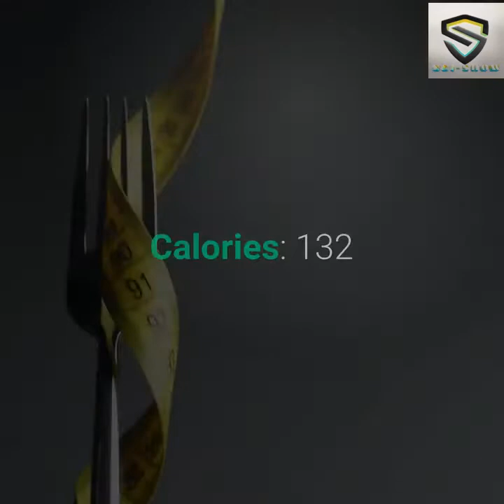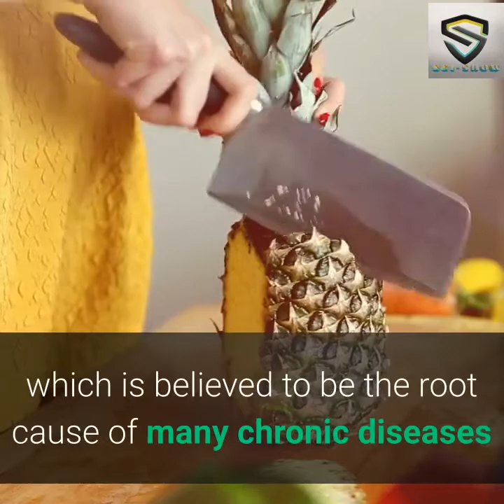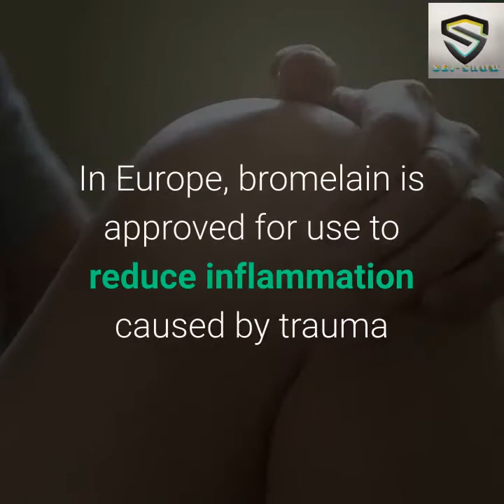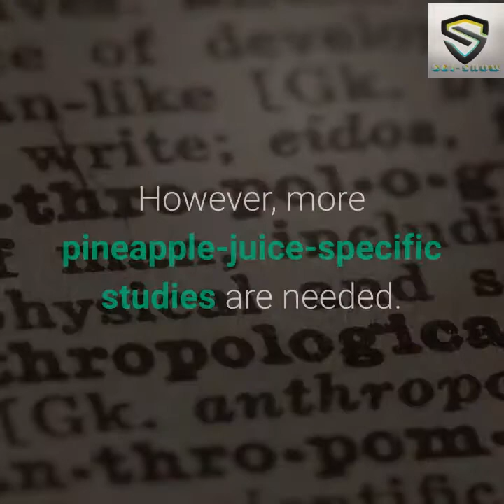7 emerging benefits of pineapple juice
Pineapple juice have scientifically proven medicinal importance. Here in this video we have collected data which shows different uses of Pineapple juice.